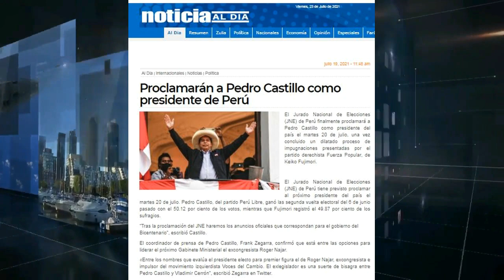RESUMEN SEMANAL NAD - Cuarta Semana de Julio 2021